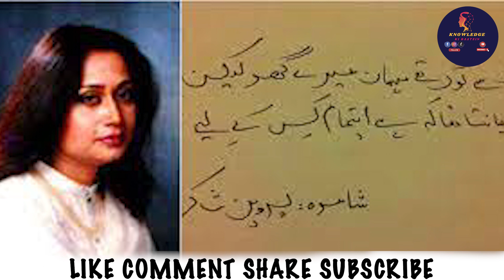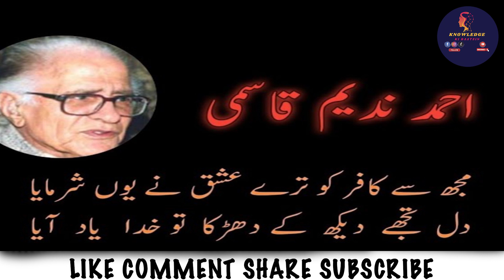Biography of parveen shakir A Journey Through Words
Parveen Shakir was a renowned Pakistani poet, teacher, and civil servant, born on November 24, 1952, in Karachi, Pakistan. She emerged as one of the most prominent voices in Urdu poetry, particularly known for her poignant and sensitive verses that explored themes of love, feminism, and the human experience.

Shakir's early education was in Karachi, where she attended several prestigious institutions, including the University of Karachi, where she earned a master's degree in English Literature. Later, she completed a Masters in Linguistics from the University of Karachi and started teaching at various educational institutions.

Her literary career began during her university years, where she demonstrated a remarkable talent for poetry. She gained recognition with her first collection of poetry titled "Khushbu" (Fragrance), published in 1976. The collection was well-received, establishing her as a promising poet.

Shakir's poetry was marked by its freshness, simplicity, and depth. She often explored complex emotions with a delicate touch, addressing issues like love, heartbreak, and societal norms. Her verses resonated with readers across generations, earning her widespread acclaim.

In addition to "Khushbu," Parveen Shakir authored several other collections, including "Sad-barg" (Marsh Marigold), "Khud Kalami" (Talking to Oneself), and "Inkaar" (Denial), among others. Each collection showcased her evolving style and thematic exploration.

Apart from her literary pursuits, Shakir also served as a civil servant in the Customs Department of the Government of Pakistan. Her professional life didn't deter her passion for poetry; instead, it added layers to her understanding of human emotions and experiences, which reflected in her writing.

Tragically, Parveen Shakir's life was cut short in a car accident on December 26, 1994, at the age of 42. Her untimely death was mourned by the literary community and her readers worldwide. Despite her premature demise, Parveen Shakir left behind a rich legacy, inspiring generations of poets and readers with her profound and timeless poetry. She remains one of the most cherished and celebrated figures in Urdu literature, remembered for her extraordinary contributions to poetry and her unique perspective on life and love. Hy.. wellcome to my channel.. this channel of knowledge ki baatein. Let's help each other to build a better world with knowledge and truth. History, Science, Geography and geopolitical content. One of the best Urdu content on Youtube.